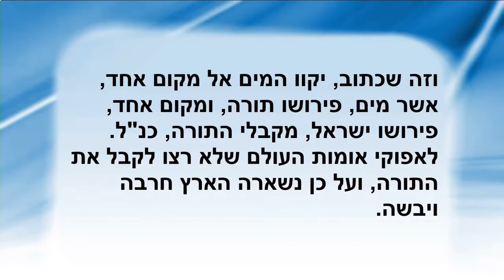Parashat Beresheet Items 26, 27 - "Everyone will know me from the greatest to the smallest."